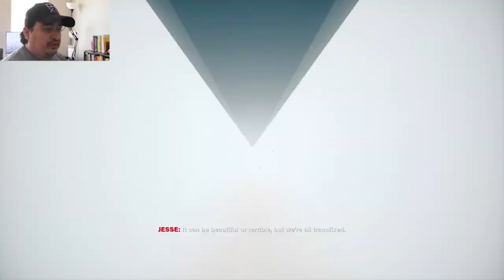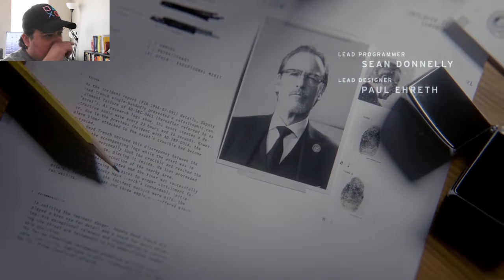Killing people ... with your miiiind! Control gameplay on PS4.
The paranormal action adventure game Control for the PlayStation4.

This game has been on my radar for quite a while. This month, it was one of the "free" games offered on the PlayStation Plus network.

I just started it but think this videogame is going to be a trip.

In this clip, Jesse starts to unravel her connection to the Federal Bureau of Control.

The Orlando Gamer is a videogame channel that shares gameplay videos along with analysis of video game news and footage.

Marco Santana is a longtime video gamer, having cut his teeth with the Nintendo Entertainment System in the 1980s, Super Nintendo and Sega Genesis, then moving on to Sony PlayStation in the 1990s. Ever since then, he has been PlayStation loyal, having bought the PlayStation 2, PlayStation 3 and now gaming on the PS4 PlayStation4 and PC. He plans to continue that trend when he pre-orders the PlayStation 5 later this year.